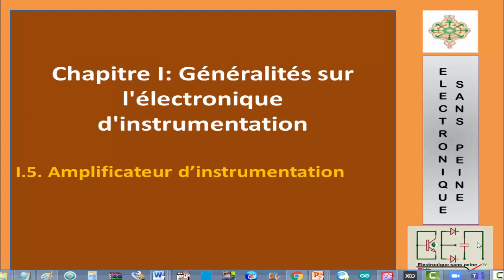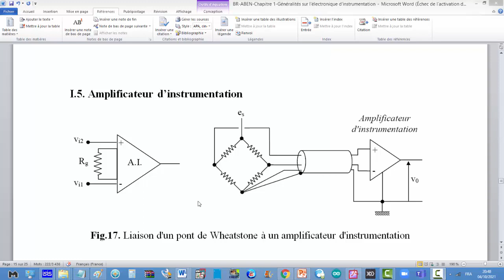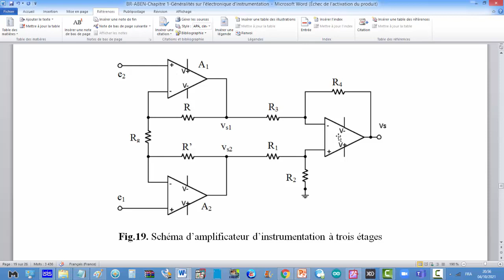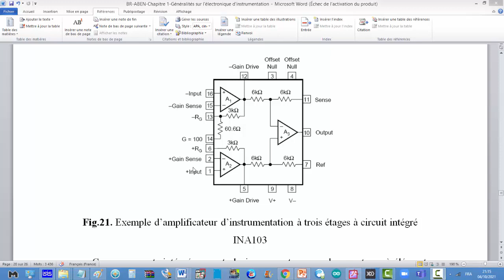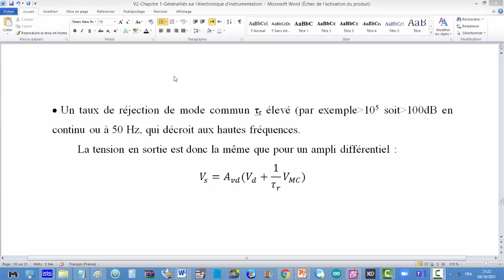INSTRUM 9: Amplificateur d’instrumentation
Dans cette vidéo, je vais vous introduire l’amplificateur d’instrumentation.